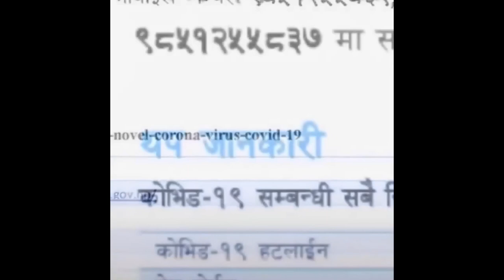होम आईसोलेसनमा रहँदा के गर्ने ?के औषधी खान सकिन्छ, के सावधानी लिनुपर्छ? जानकारी Dr.Toshima karki